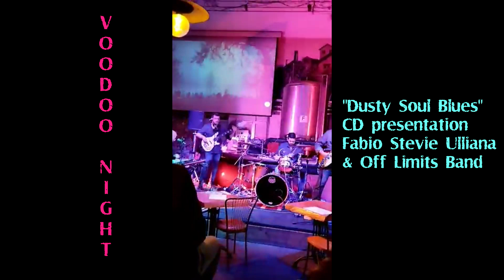Voodoo night - Fabio Stevie Ulliana & Off Limits Band - Live Bire 23 04 2024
Voodoo Night  (music and lyrics by Fabio Ulliana)
Fabio Stevie Ulliana & Off Limits Band - Live at Bire (Udine - Italy) 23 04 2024 (presentation cd "Dusty Soul Blues")

CD available in the band's live performances and available on
Apple Music, Amazon, iTunes, Google Play, Spotify, Deezer, Napster, Medianet, YouTube and many other digital distribution channels

Fabio Stevie Ulliana (guitar & lead vocals)
Alberto Codiglia (keyboards)
Francesco Patriarca (drum)
Riccardo Casanova (bass & vocals)

Video by Claudia Sant